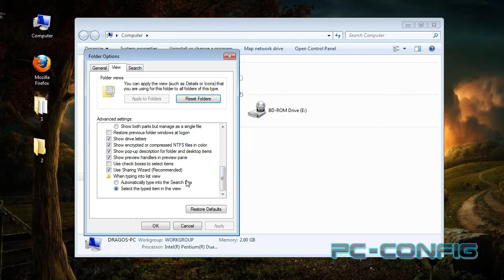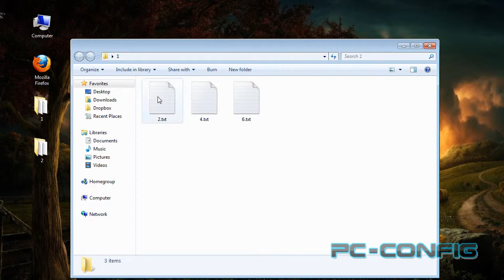Ce este si la ce ne ajuta functia Check Box din Windows 7 si Windows Vista